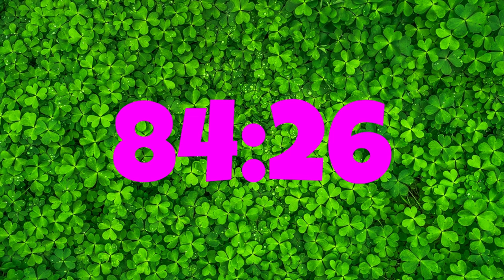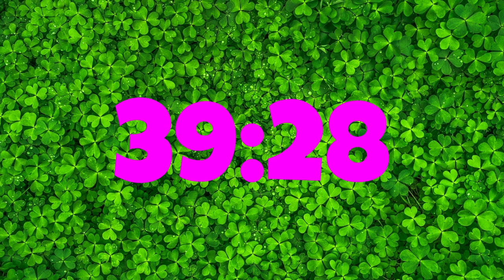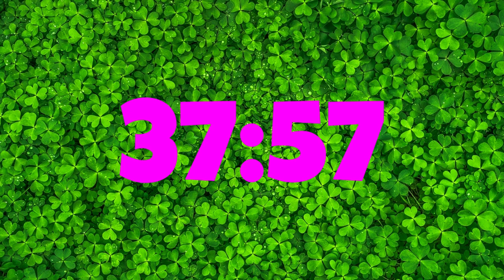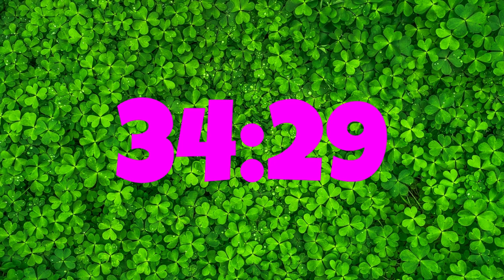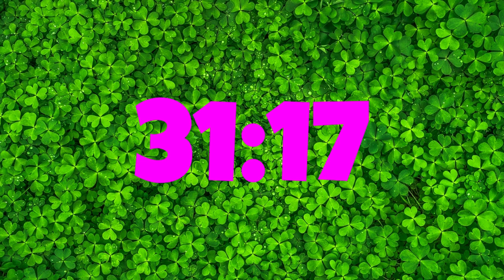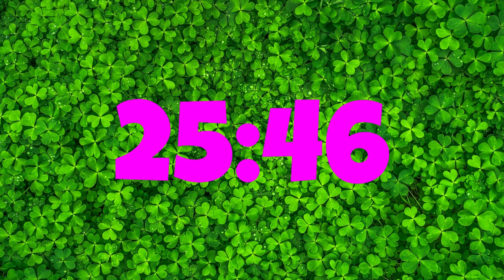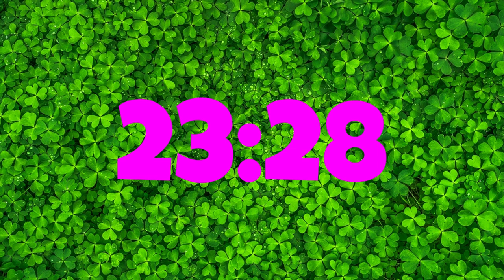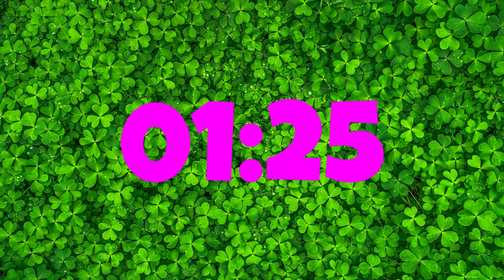2 HOURS of TIMER ♦ SPRING ♦ Without music ♦ Clover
Image by Jeon Sang-O on Pixabay.